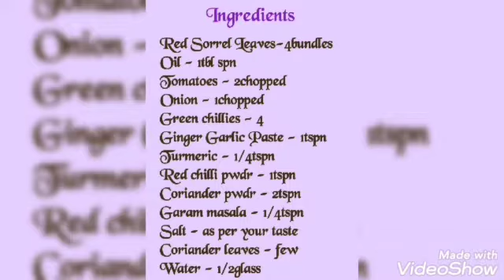Khatti Bhaji Recipe (Gongura pachadi)(Red sorrel leaves curry)